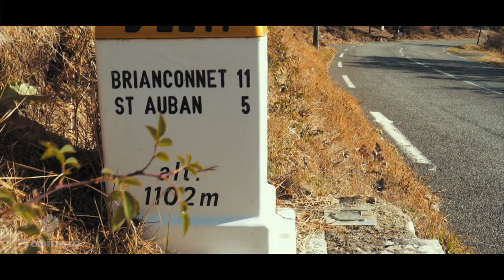PROBINORD - Les Alpes Maritimes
Campagne de Matériaux Bitumineux Coulés à Froid dans les Alpes Maritimes